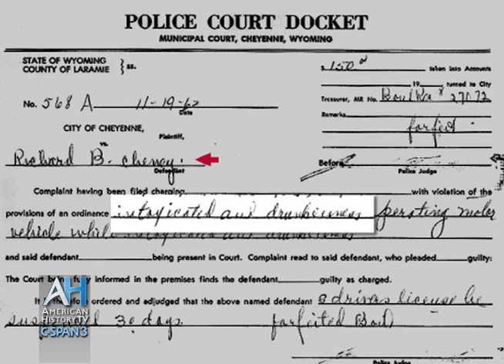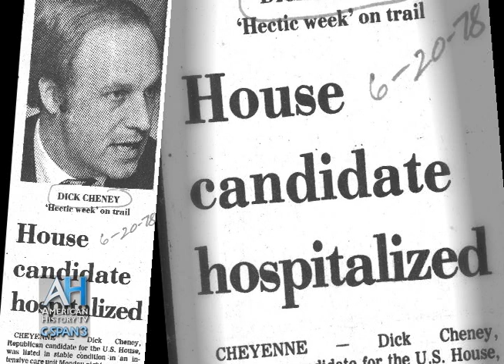C-SPAN Cities Tour - Casper: Life and Career of Dick Cheney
Learn about the life and career of Former Vice President Dick Cheney.  Wyoming documentarian Geoffrey O’Gara shares stories about the former Vice President’s time as a student at Natrona County High School in Casper, Wyoming, his life after leaving Yale, and his rise as a state and then national politician.  See never-before-seen clips from Mr. O’Gara’s interviews with former Vice President Cheney and hear stories told by former members of the Bush/Cheney administration.